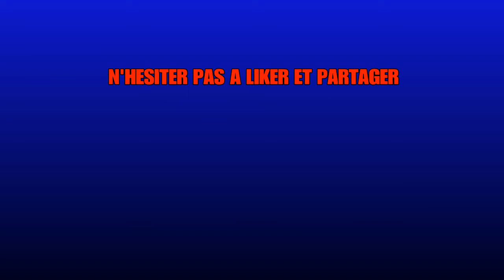G4B_AKYTO Highlights #1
N'HESITER PAS A LIKER ET PARTAGER SA ME FAIRAIT EXTREMENT PLAISIR